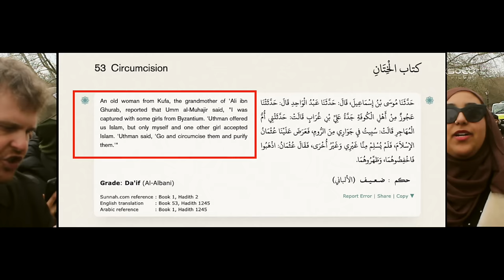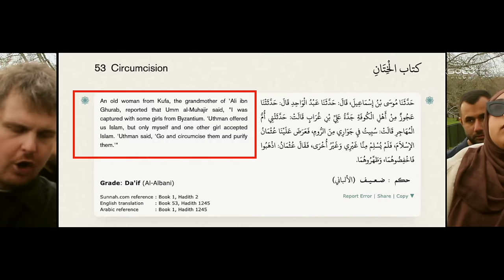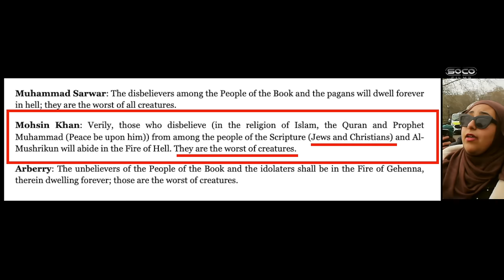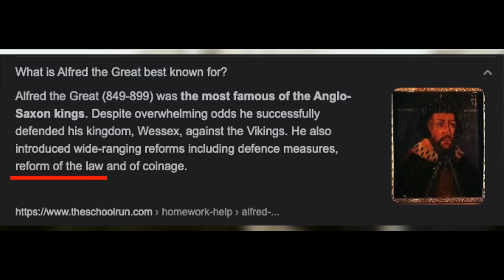Western law vs Sharia law (full video) | Bob | Speakers' Corner debate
::::: Topic Highlights::::::
Post:  @socostudio
:::::::::IF YOU WOULD LIKE TO SUPPORT US ::::::
👉 Become SOCO Members to have early access to new videos: 👇👇👇